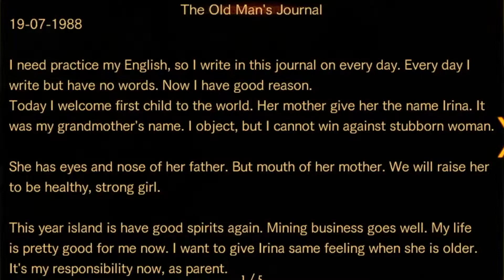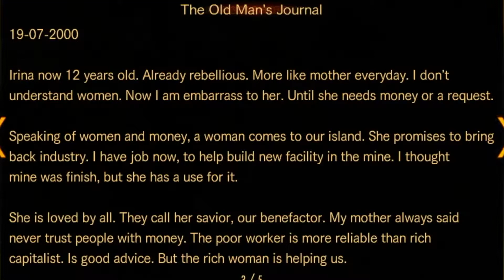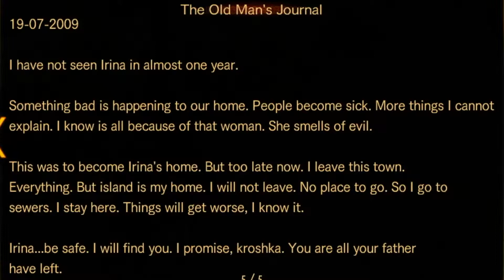I can HEAR THEM but I CAN'T SEE THEM - Resident Evil Revelations 2 27